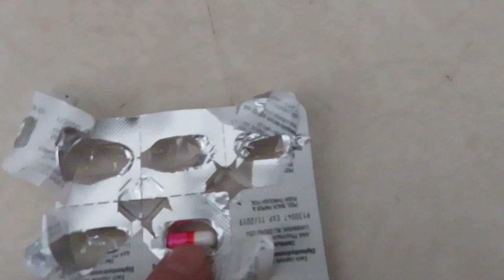Great Dane gets bit by a wolf spider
Great Dane gets bit by a wolf spider.  Just before bedtime,  Gypsy the Great Dane got bit by a spider.  We gave her some Benadryl. and stayed up with her til 1 am.  The next morning she still had hives and a swollen face but looked much better.  It still did not stop her from running and playing, eating and drinking.